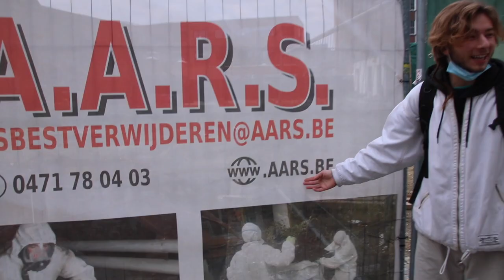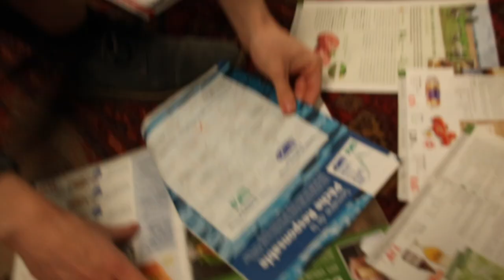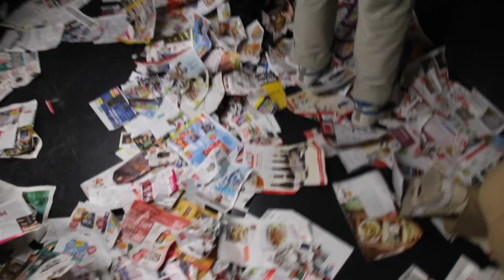ICKY WITH DA STICKY BTS VIDEOCLIP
Directed & Edit: Lukas Gevaert
Creative Direction & Choreography: Sarah Hadadia
Camera: Tuur Tisseghem
Dancers: Ines Dumbi & Sarah Hadadia
Shades: On view
Hair: Kiani Bolders
MUA 1: JS Studio Agency - Jessica Nzeyimana Van Geersom
MUA 2: Laure Kabedi
Styling: JS Studio Agency - Sandra Kazadi
Photographer: Charite Smet
Creative assistant: Jojo Kanda
Production assistant: Fien Lanckriet
Problem Fixer: Nawal Bou